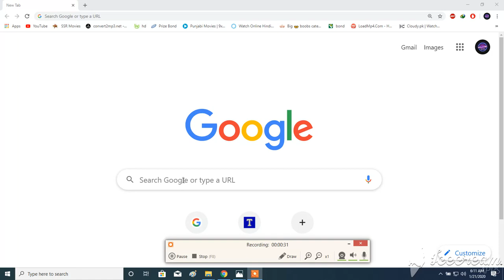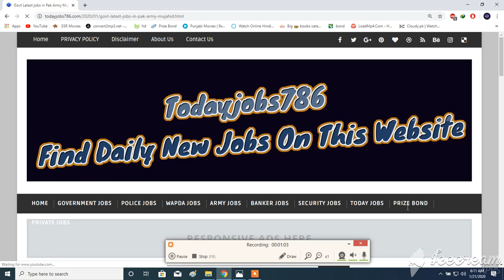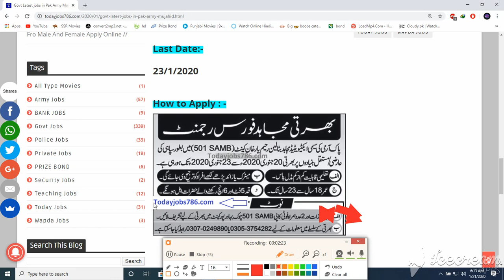Govt Latest jobs in Pak Army Mujahid Force || Army Mujahid Force New Jobs 2020 | Army Jobs 900+ Post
1)This video has no negative impact on the original works (It would actually be positive for them)
2)This video is also for teaching purposes.